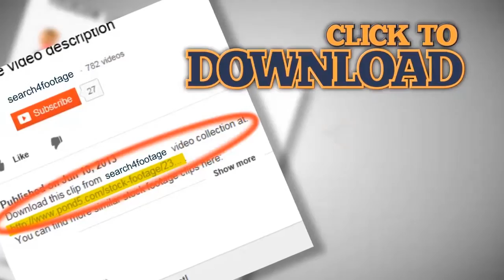funny parodies seal trainer. Stock Footage